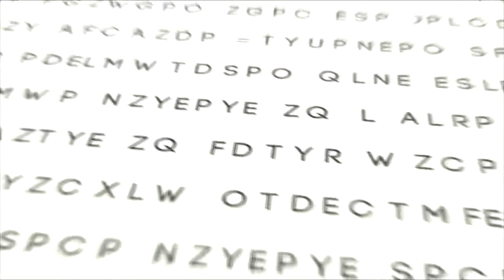The Holy Bible: Genesis 24:17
The Words of Man channel proudly presents Genesis 24:17

Genesis 24:17  And the servant ran to meet her, and said, Let me, I pray thee, drink a little water of thy pitcher.